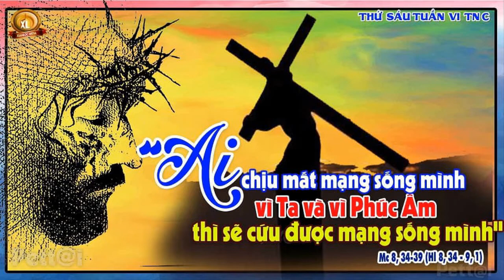Bài Giảng Thứ sáu tuần VI Thường Niên - nhà nguyện an dưỡng viện Phát Diệm